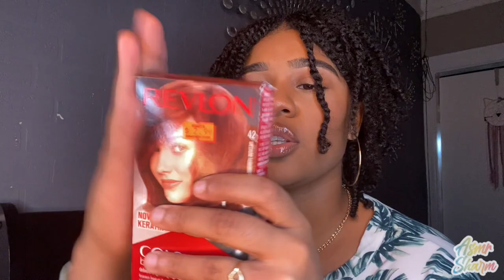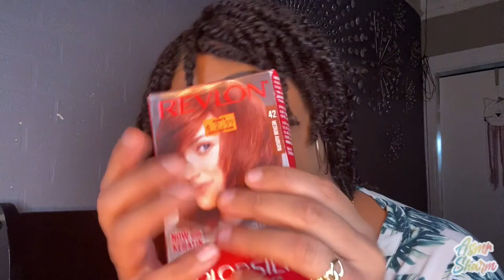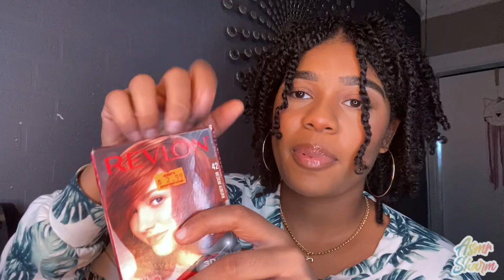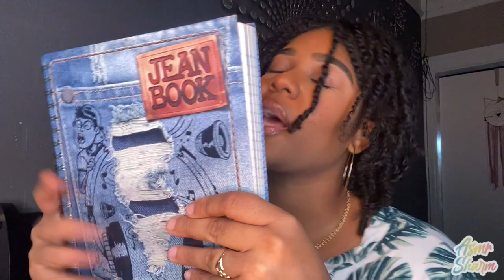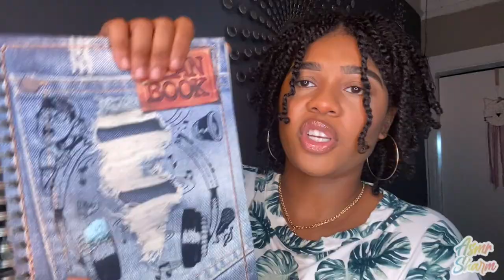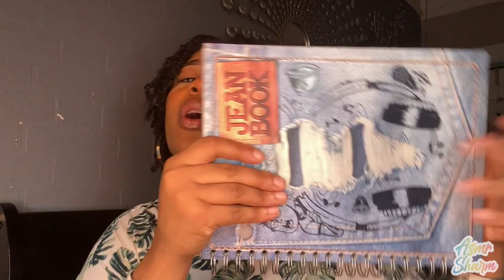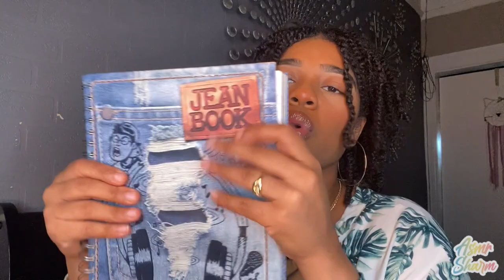ASMR- Fast & Aggressive Tapping + Gripping Objects 😡✨ (MOUTH SOUNDS, WORD REPETITION, TRACING) ❤️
Unpredictable ASMR with word repetition, tracing, trigger words and more. 🥰